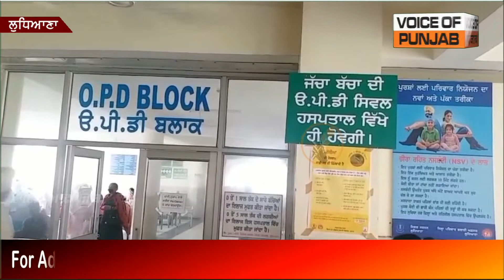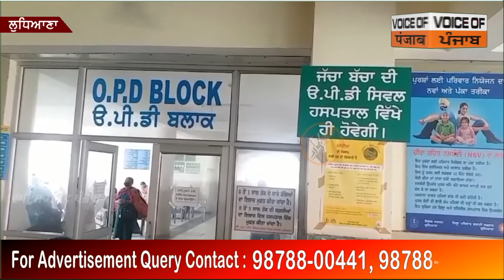ਲੁਧਿਆਣਾ ਦੇ ਭਾਮੀਆਂ ਰੋਡ ’ਤੇ ਖਾਲੀ ਪਲਾਟ ਚੋਂ ਮਿਲੀ ਨਵ ਜੰਮੀ ਬੱਚੀ